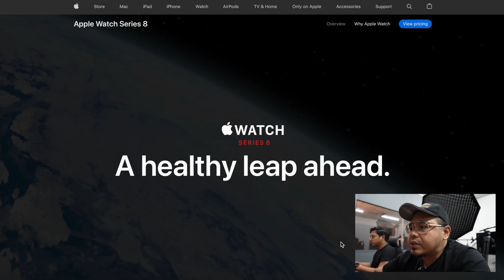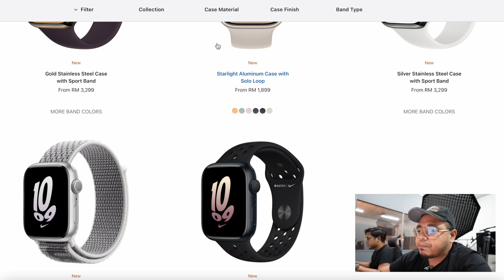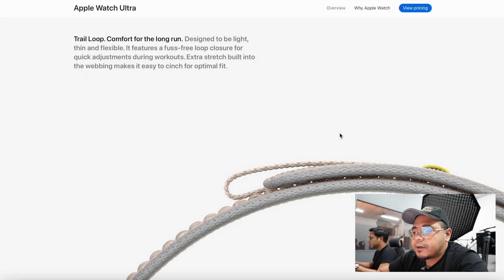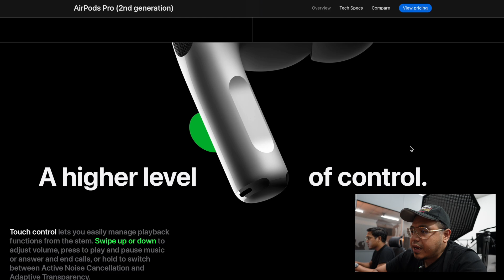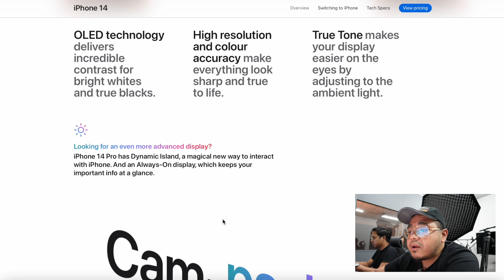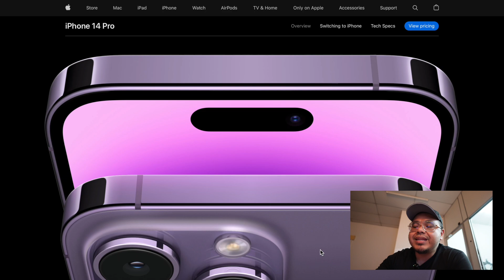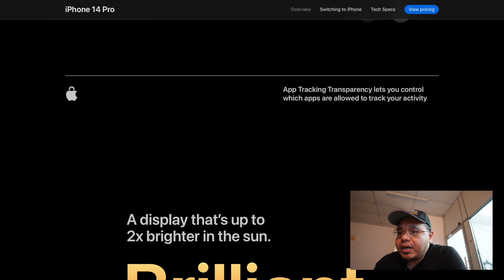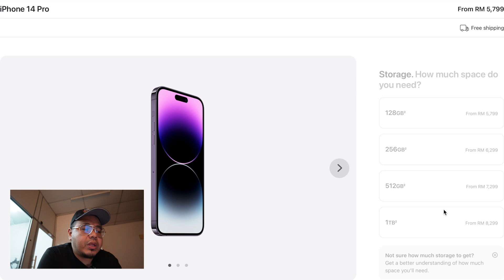Iphone Siri 14, Apple watch Ultra, Airpods Pro 2nd - Apple Event 2022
1st Time stay up layan Apple Event 2022. So ini pendapat aku tentang segalanya.